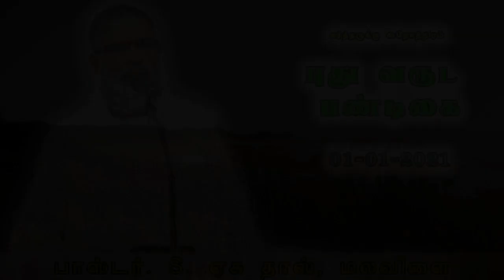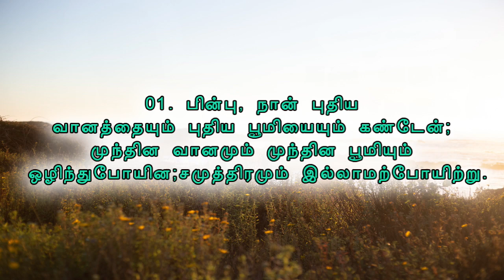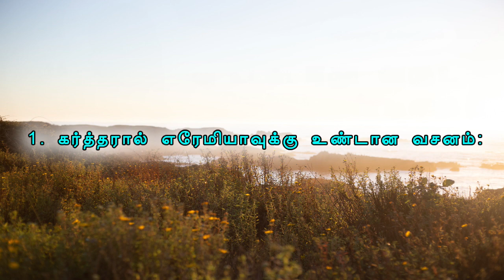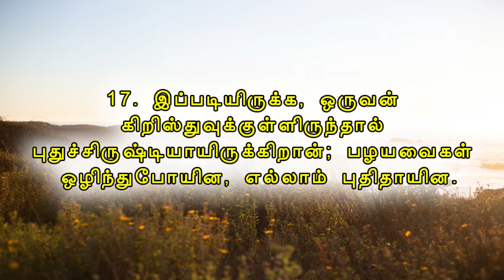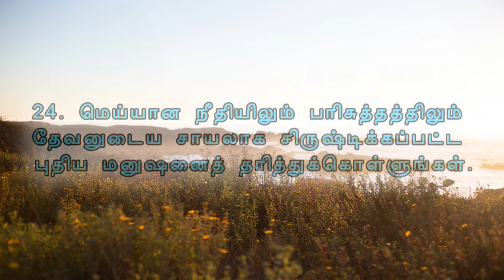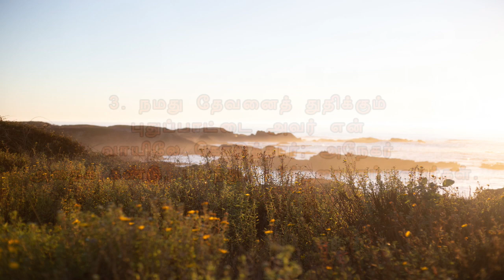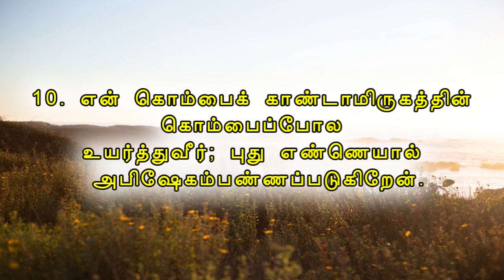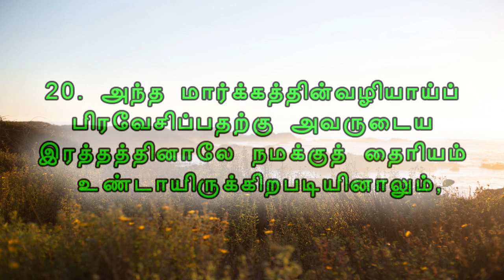New Year Festival Service | 01-01-2021 | By Pastor S. Yesu Dhas @ Malavilai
பாஸ்டர். S. ஏசு தாஸ் அவர்கள்,  புது வருடப் பண்டிகை ஆராதனை  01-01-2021  அன்று ஆதி பெந்தெகொஸ்தே சத்திய சபை, மலவிளையில் பிரசங்கித்தார்கள்.

மேலும் தகவல்களுக்கு இணையதளத்திற்கு வருகை தரவும்.